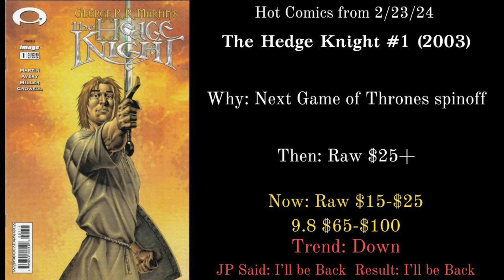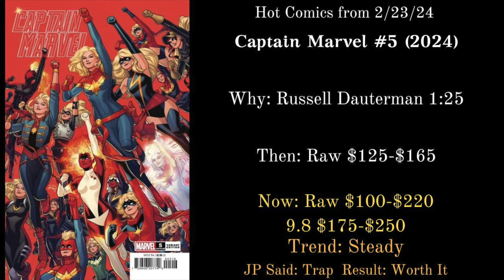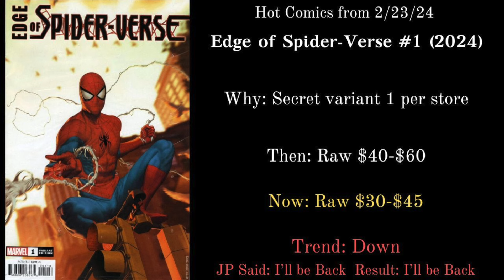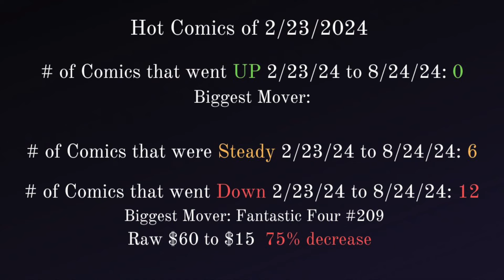The Look Back: Hot Comics from 2/23/24 Are They Still Hot??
Looking Back at the Hot Comics from 2/23/24.  How are these books doing now. What books were smart investments and which ones just required patience. Changing the format this week.  Looking at both the CBSI Hot Top Ten  and Comic Tom 101 Top comics list made with the help of Key Collector